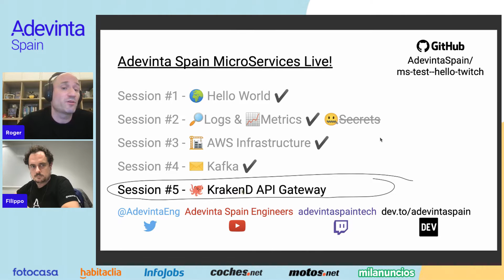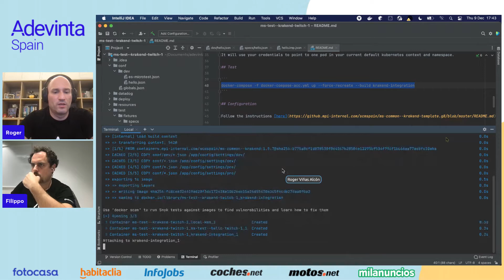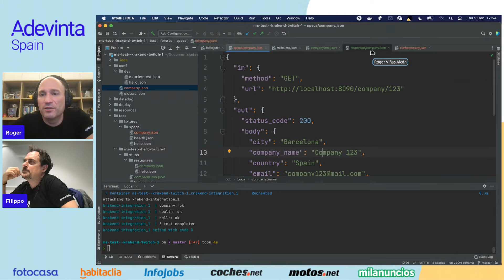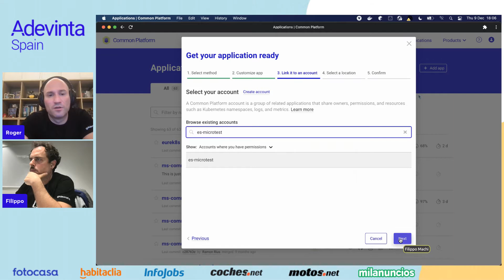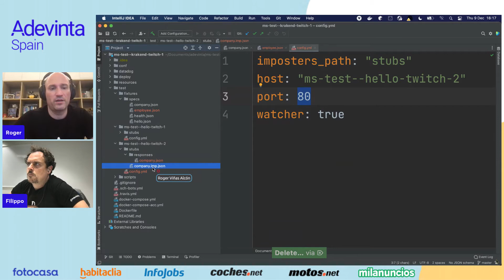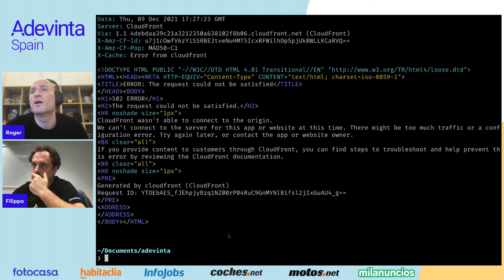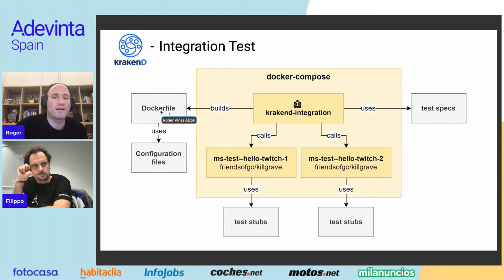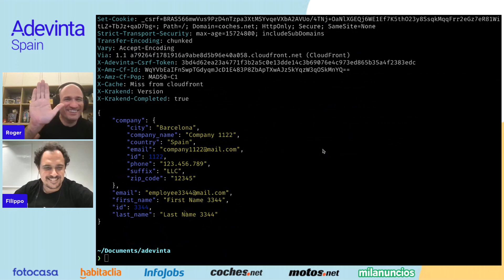MicroServices Live #5 - 🐙 KrakenD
En esta quinta sesión de la serie crearemos una API Gateway con nuestra template de KrakenD para publicar nuestros microservicios en internet

0:00 Intro
5:25 Crear repositorio a partir de la template
8:40 Configuración por defecto
10:18 Integration Test
13:34 Endpoint /company contra ms-test--hello-twitch-1
25:28 Primer deploy!
41:35 Endpoint /employee contra ms-test--hello-twitch-2
49:07 Probamos en pre!
55:50 Aggregation /company + /employee
1:05:08 Probamos en local contra mocks
1:09:18 Probamos en local contra pods reales
1:13:58 Probamos en pre la aggregation!